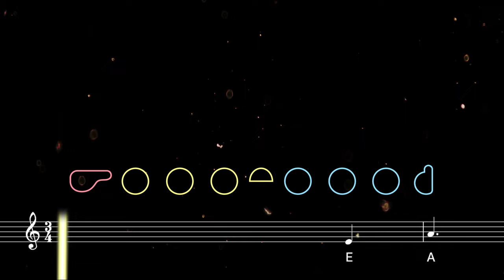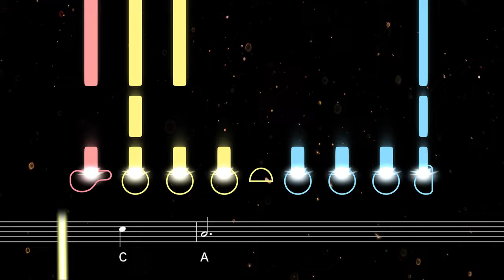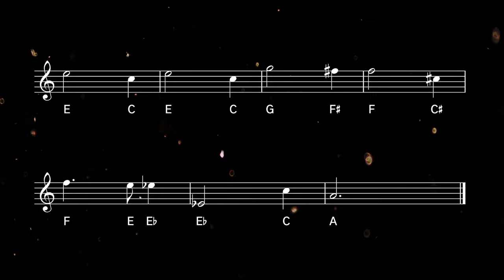How to play Hedwig's Theme on Flute | Flutorials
Learn to play Hedwig's Theme from Harry Potter with this easy flute tutorial. Play along with the backing track, sheet music, and fingerings for beginners.

Written by legendary film composer John Williams, Hedwig's Theme serves as the main theme of the Harry Potter film series and has been heard in every film since 2001's Harry Potter and the Philosopher’s Stone (Harry Potter and the Sorcerer’s Stone). It was originally played on the celesta.

0:00 Tutorial
1:27 Playalong

Flutorials makes it easy to learn flute with fun and engaging tutorials for beginners, intermediate and advanced players. Created by an experienced woodwind player and educator, Flutorials is the best place to find easy songs for flute.